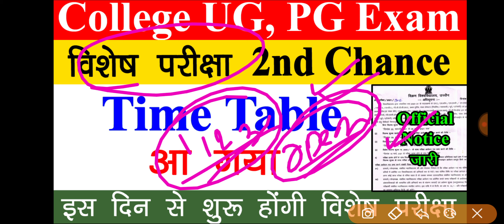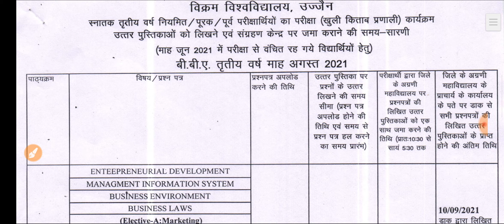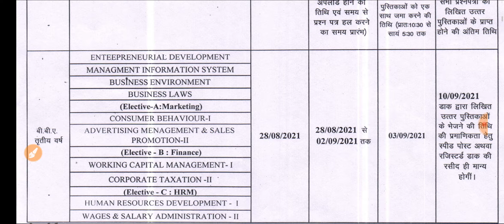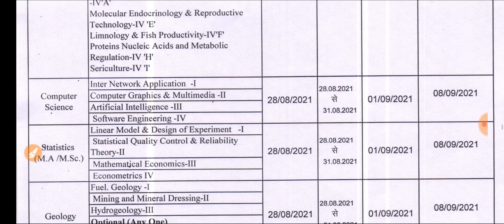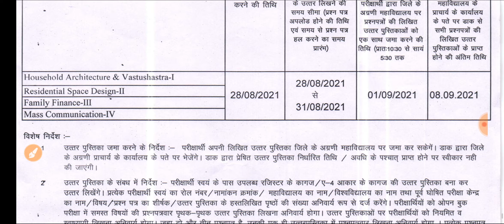College UG, PG Open Book Exam 2nd Chance Time Table || विशेष परीक्षा द्रतीय अवसर का Time Table आ गया